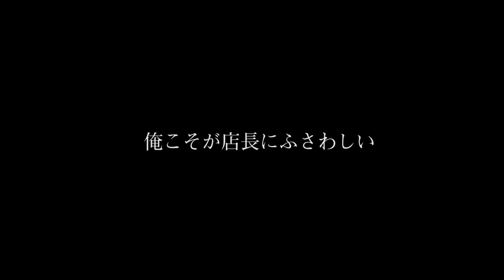池袋Admで内部抗争勃発！次期店長の座をかけて「革命GIG」開催決定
チケット販売はコチラ

池袋Adm　ツイキャスプレミア配信ライブ

「革命GIG～次の店長は誰だ！？～」
日程 : 2020年５月３日 (日)〜５月６日（水）4DAYS
配信時間：20:00〜21:30(90分予定)

※ツイキャス公式マーケットにてチケット発売

公演内容

■5月3日(日)１日目
出演：リトルキングタクヤ（現：ブッキングマネージャー）
チケット価格：¥1,500
■5月4日(月)２日目
出演：チョメP（現：制作管理）
■5月5日(火)３日目
出演：福（現：副店長）
■5月6日(水)４日目
出演：豊島”ペリー来航”渉（現：店長）

＊ルール
各々のライブでのチケット売上、投げ銭1（ツイキャス）投げ銭2（ライブ後打ち上げYOUTUBE生配信）において、現在の非常事態中のAdmに最も貢献した者を次代のAdmの店長とする。

1位：店長
2位：副店長
3位：ブッキングマネージャー
4位：黒魔道士

尚、豊島は総売りの7割、タクヤは総売りの倍で計上
福、チョメPはそのまま計上で公平な勝負とする

視聴期間：配信当日より14日間
※プレミア配信チケットをご購入いただくと、リアルタイムでの配信はもちろん、配信終了後も2週間の期間内は、何度でもご視聴いただけます。
パソコンやお持ちのスマホにてご覧いただけます。